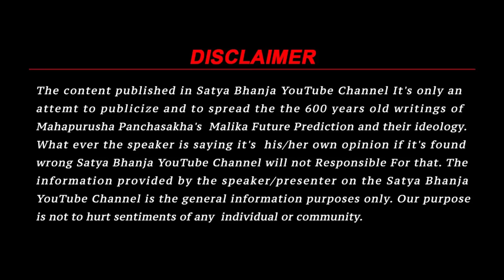24 घंटे में 1400 भूकंपसुरू हुआ आद्या लीला | Satya Bhanja Hindi